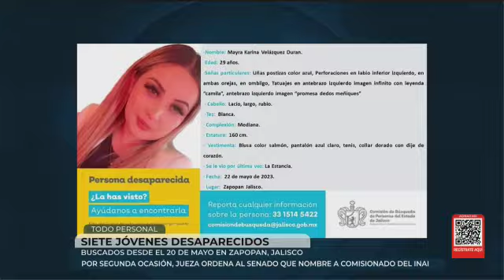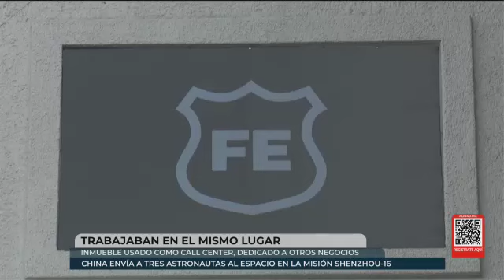Jóvenes desaparecidos en Jalisco.